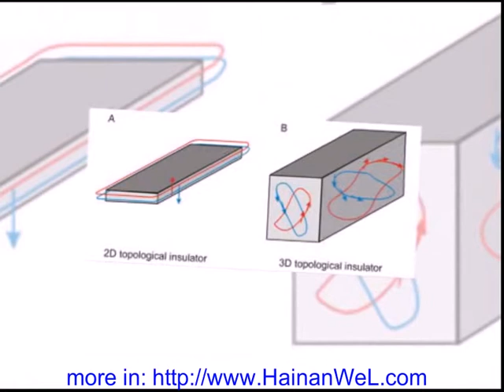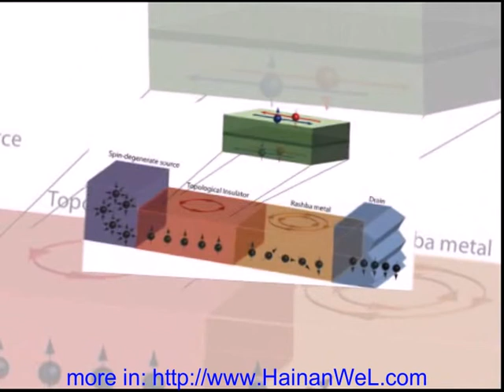Superfast computers smartphones topological insulators Суперскоростные смартфоны и компьютеры